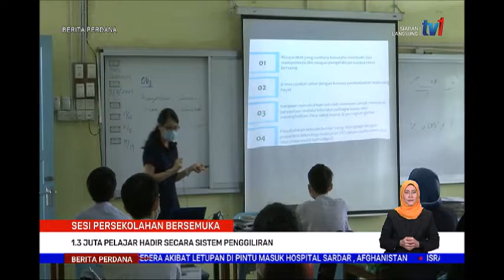3 NOV 2021-BERITA PERDANA-SESI PERSEKOLAHAN BERSEMUKA-1.3 PELAJAR HADIR